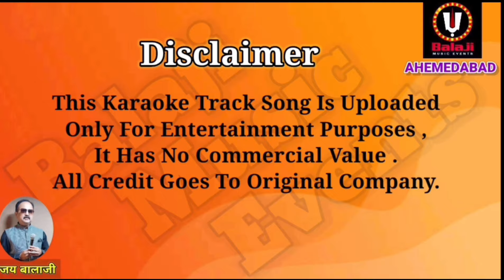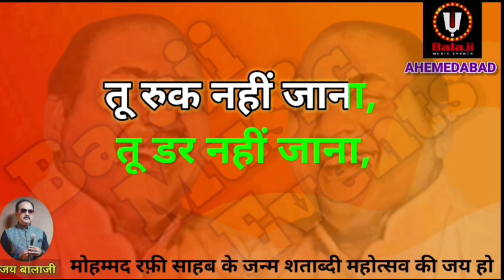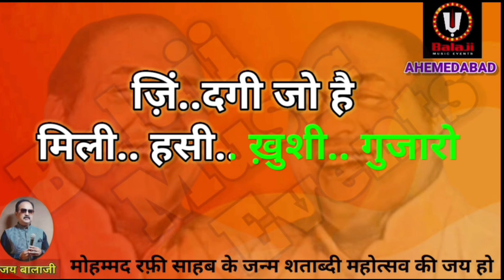Bishan ChaCha Kuch Gao Clean Karaoke With Hindi Scrolling Lyrics | Mohammad Rafi Karaoke | Yaraana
Movie: Yaarana
Year: 1981
Director: Raakesh Kumar
Lyrics: Anjaan
Singers: Mohammed Rafi